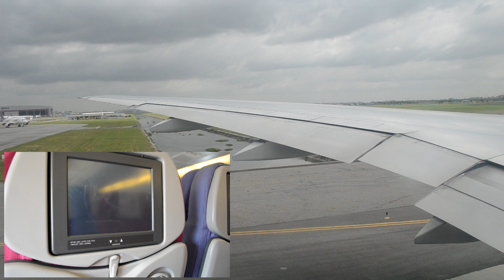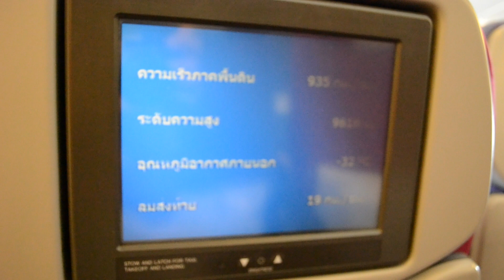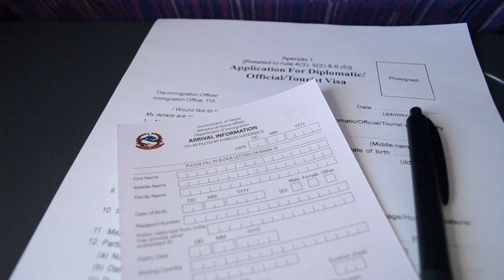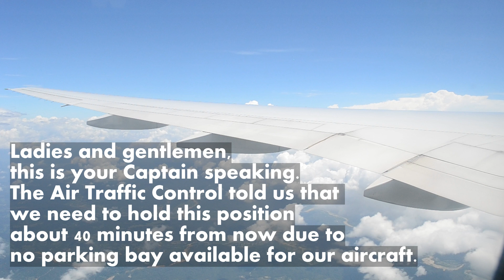Thai Airways Flight TG319 | Bangkok to Kathmandu, Nepal | Boeing 777-200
Thai Airways Flight TG319 | August 07, 2018
Thailand to Nepal.
ETD 10:15AM (Bangkok Time). ETA 12:25 (Kathmandu Time).